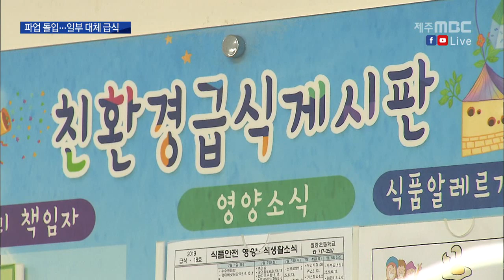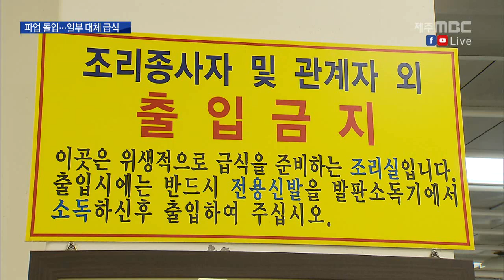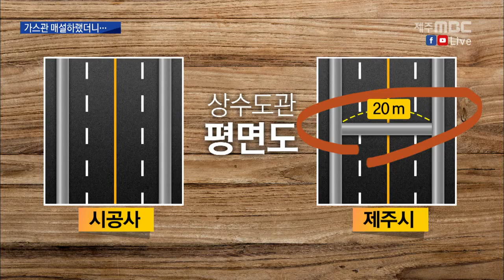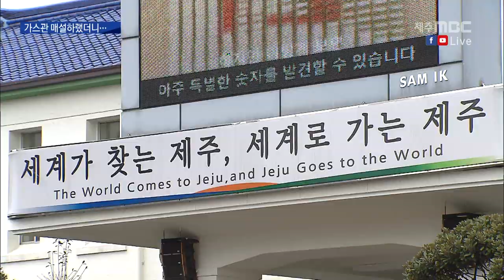2019년 7월 3일 뉴스데스크